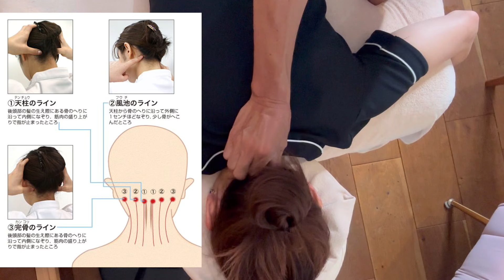【首こりつらい】日本一(自称笑)の椎名式施術スキル！ここをこうして動かしてみてpart①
『NOBU＆みきてぃ』全国講師や施術に行きます(^^♪
店舗紹介・商品紹介・案件は下記Gメールにてお申込みください。

○椎名宣行ヒストリー、モアリジョブ掲載

NOBU動画販売　『椎名塾勉強会』『アロマ整体』

NOBUとラインで繋がりたい方（コミュニティにも貼り付けてます）

○企業コラボ案件・店舗紹介ご相談ください。
○椎名塾セラピスト勉強会、毎月東京と横浜で開催してます。参加希望の方は下記リンクより…

〇スキルアップ動画販売中！詳細は椎名塾塾長YouTubeの『概要欄参照』

〇出張マッサージ””椎名屋”　男女複数スタッフいます（登録制スタッフ14名）
揉みほぐし/整体/リフレクソロジー/産前産後整体/アロマトリートメント

〇出張整体”椎名屋”　症状改善系はこちらのHP（代表　椎名宜行のみ）

☆椎名宜行　経営や技術「のご相談等は、SMSやSNSのDMでお願いします。

○みきてぃこと↓

講師　みきてぃ
施術歴22年
シングルマザー経営者

〖関連動画〗

【ボキボキ整体】気持ちよすぎ…骨の歪みを改善、肩甲骨剥がしとマッサージと股関節伸ばし【大阪門真整体院】Poki Poki bones